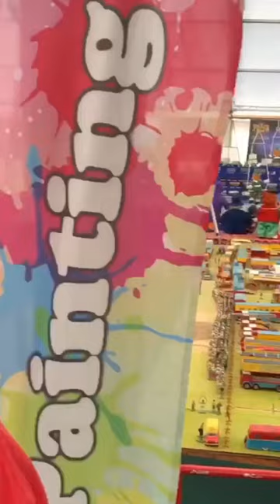More Magical Face Painting by @beshlie-annglitteryrainbowcat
More Magical FacePainting by GlitteryRainbowCat.com